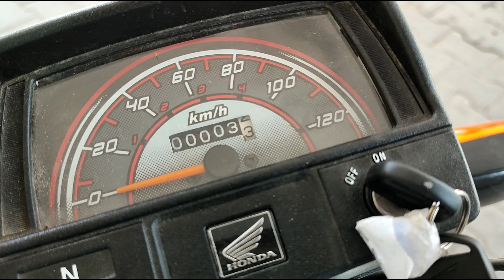MAINY BIKE CHANGE KAR LI | My New Bike for Daily Use | Honda CD-70 2023 | Ammar Biker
I bought my new bike for daily use. It's Honda CD-70 2023 model brand new bike. I purchased it for PKR 150K. Watch this Vlog and suggest a Name for my new Bike.